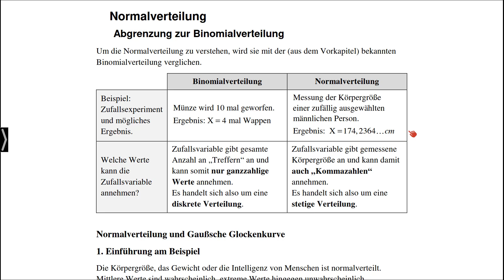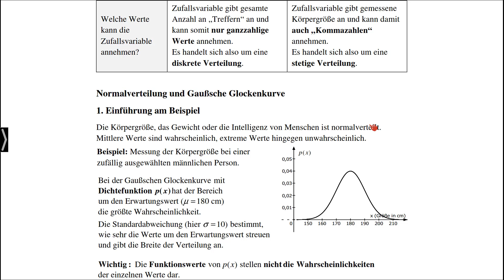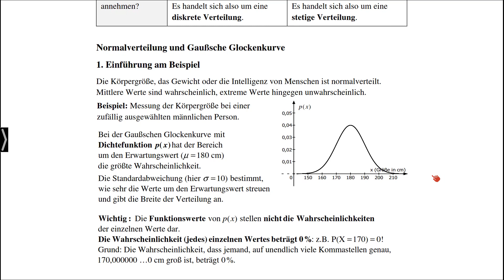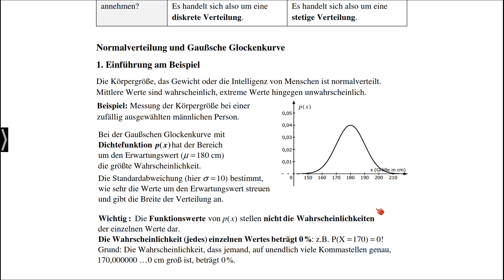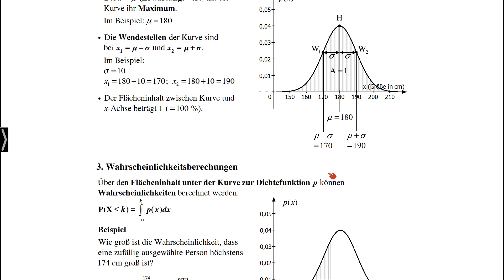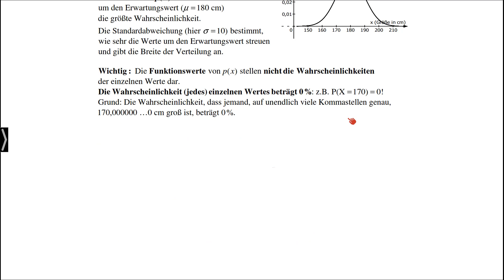Stochastik - Normalverteilung - Stefan Rosner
Das zugehörige Buch "Optimale Vorbereitung auf das Abitur in Mathematik" finden Sie unter der Merkur-Nr.: 0383-08